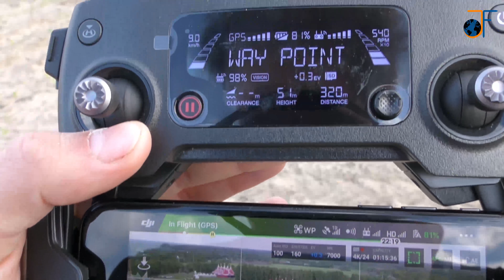Prequal 25 Filming of 7th Sunday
Prequal 25 of 30, 6 weeks till first episode

The filming of the 7th Sunday Festival

Filming locations:
Erp

Camera:
Joey Manders

Editor:
Joey Manders